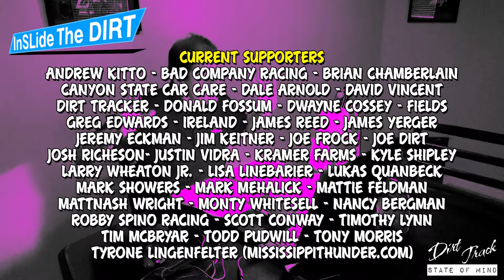Xcert - "I don't want to be like DAD, I wanna be Jay-Z"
InSLideTheDIRT Xcerts, Chaz Thompson interviews a young micro racer, who mentions his future goals in racing... This leads Thompson into a more personal experience, as well as an explanation of what is wrong with not just racing, but the world around us...

Lone Star 600 (LoneStar600.com)

-Current Supporters-
Andrew Kitto
Bad Company Racing
Brian Chamberlain
Canyon State Car Care
Dale Arnold
David Vincent
Dirt Tracker
Donald Fossum
Dwayne Cossey
Fields
Greg Edwards
Ireland
James Reed
James Yerger
Jeremy Eckman
Jim Keitner
Joe Frock
Joe Dirt w Bubba Raceway Park
Josh Richeson
Justin Vidra
Kramer Farms
Kyle Shipley
Larry Wheaton Jr.
Lisa Linebarier
Lukas Quanbeck
Mark Showers
Mark Mehalick
Mattie Feldman
MattnAsh Wright
Monty Whitesell
Nancy LeMasters-Bergman
Robby Spino Racing
Scott Conway
Timothy Lynn
Tim McBryar
Todd Pudwill
Tony Morris
Tyrone Lingenfelter (MississippiThunder.com)